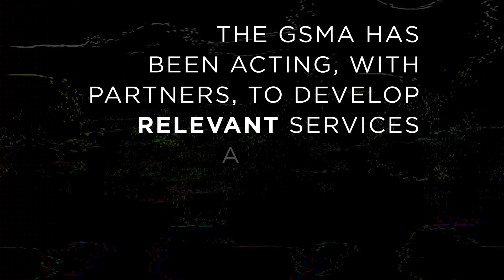Breaking Barriers - Relevancy